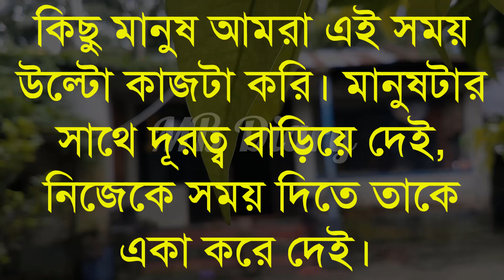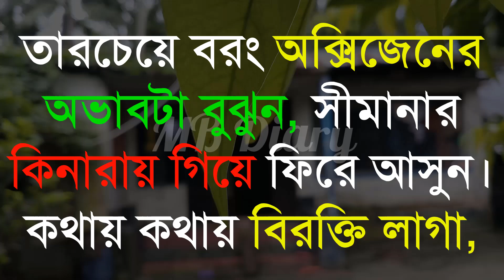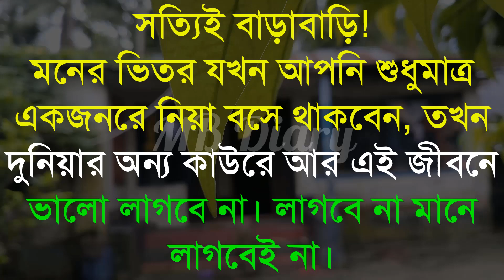হৃদয় কাঁপানো কিছু-Life Changing Motivational Quotes in Bengali | Monishider Bani Kotha By MB Diary